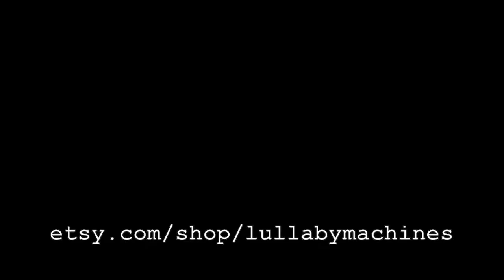Circuit Bent "Navy Star Musical Animal Farm" by Lullaby Machines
Circuit Bent "Navy Star" brand Musical Animal Farm; barnyard sounds sample pad toy.

Great pad sensitivity, re-trigger speed, and harsh breakup/oscillations when pitched down or power starved.

Perfect for glitched out finger drumming!

Includes:

Pitch/Speed Bend
Power Starve Control and on/off switch
Master Power switch
Power Indicator LED
1/8" Output Jack

Requires 2x AA batteries

Dimensions: 24x18x5.5cm

Circuit Bent by Lullaby Machines

more available @